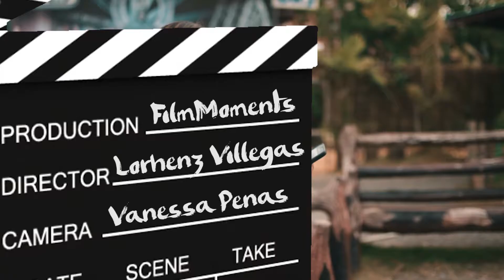Masakit ba ang ma "Seen Mode"?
Share your moments with us and get featured on our next short film. Just leave a comment or send a message.